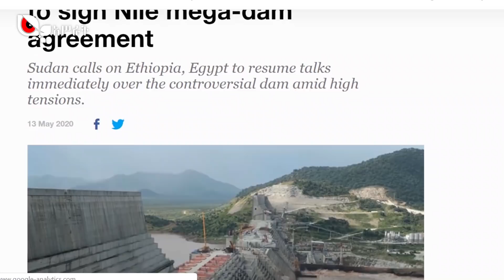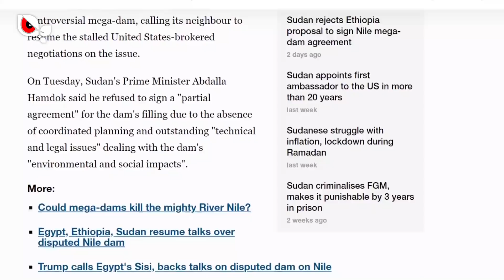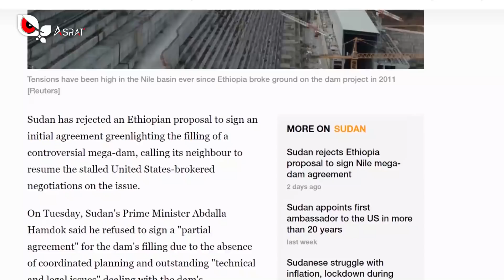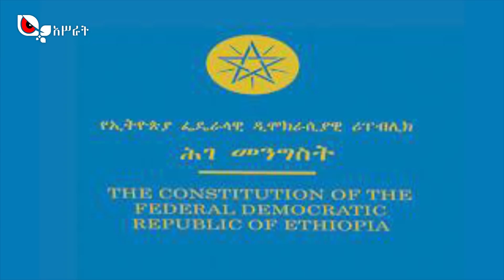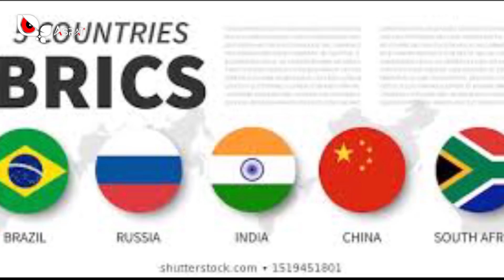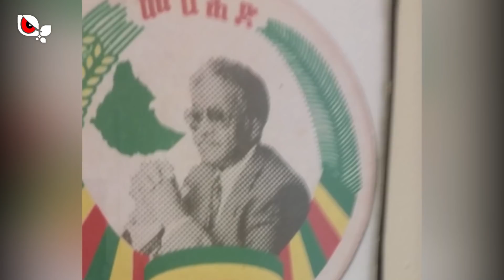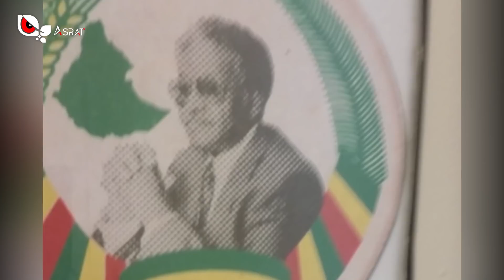የሳምንቱ ዓበይት ዜናዎችና ትንታኔዎች